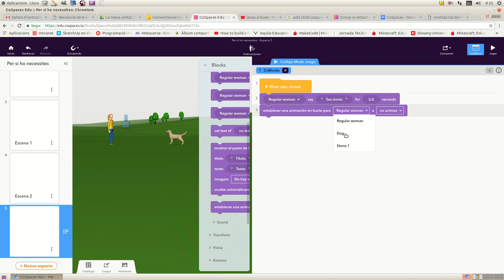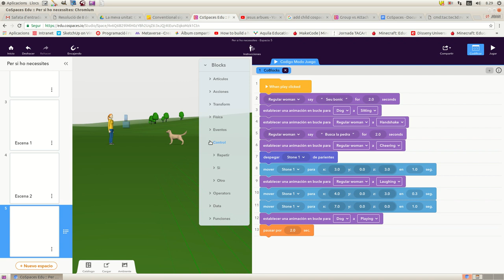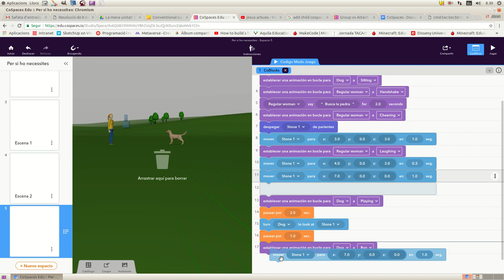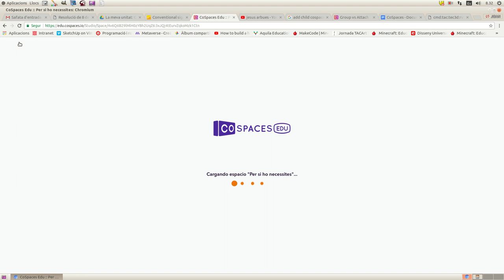CoSpaces Programar animacions amb CoBlocks Part II